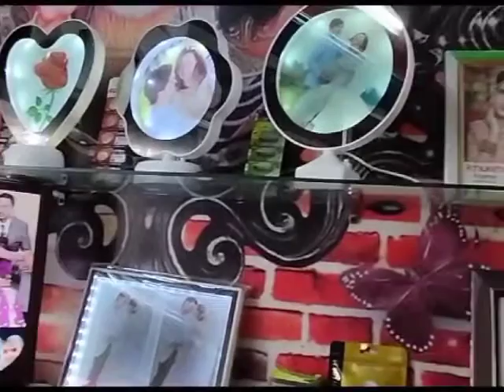1 July 2023